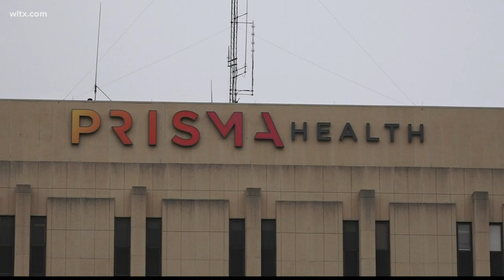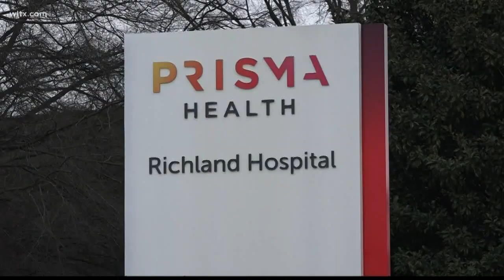National Guard to add 3,000 hospital beds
This week the South Carolina National Guard announced a contigency plan to provide roughly three thousand additional hospital beds to the state to deal with the coro